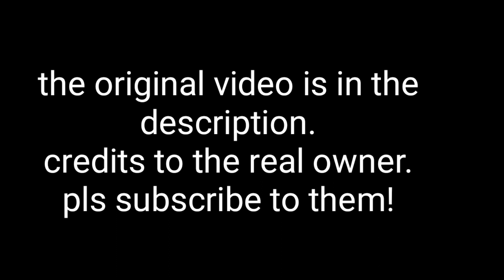SECURITY BREACH REACTS TO MANGLE AND FOXY ARRIVES AT THE PIZZAPLEX (credits to Lipse)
Hello everyone!!
My name is JC and if you are new to my channel.
WELCOME! i do alot of stuffs. Although I'm a lazy potato sometimes but dont worry.
My channel is loaded with art , gacha, tweenings, animation, drawings,  vroid and more! Well only that is related to arts.

Cya! Angelic families!